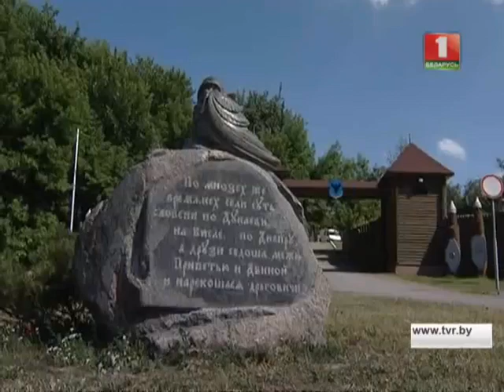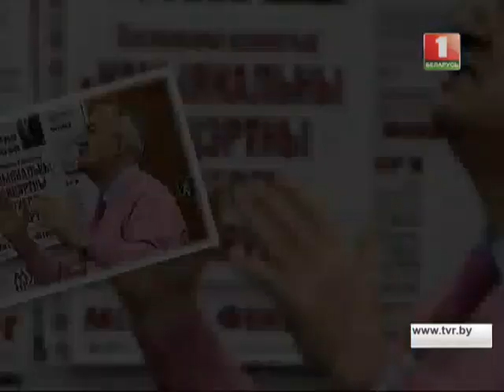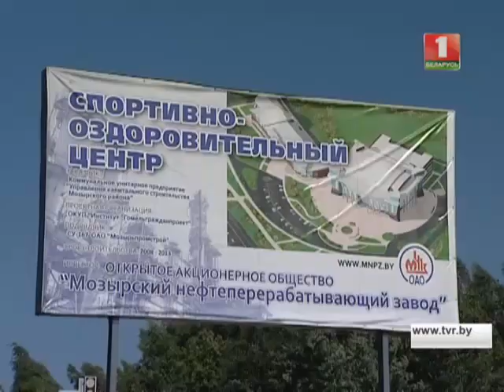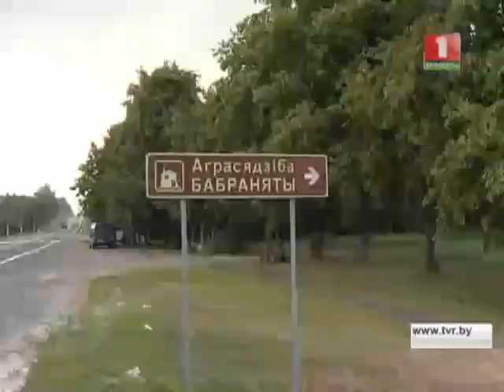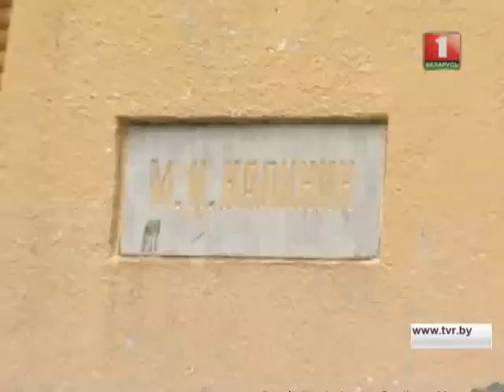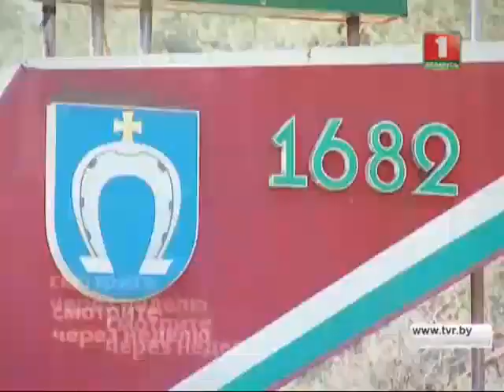МОЗЫРЬ Часть 3 (Всё Путём)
режиссер и ведущий - Сергей Шинкаренко
операторы - Константин Корниенко, Леонид Терешко, Ярослав Терешко

Город Мозырь, Гомельская область, продолжение...